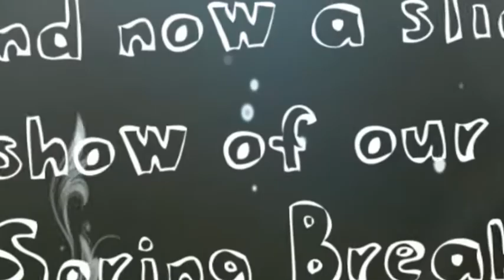Taking a Walk in Ninja Turtle Hats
I promise we will get better at vlogging